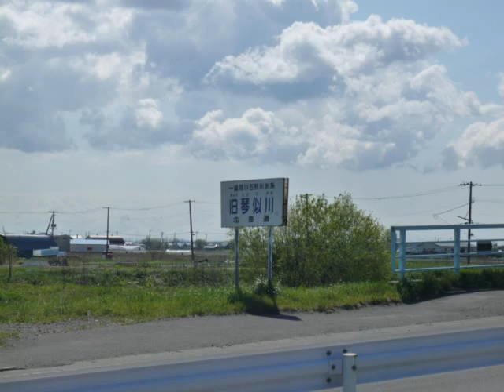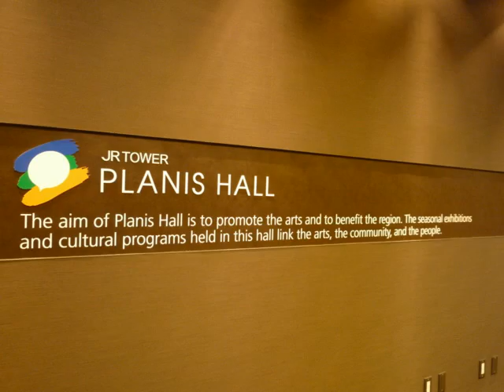Mobile Season (Instrumental)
Mobile Season
Composed, Written, Arranged, Performed & Produced by Alex Lam Kar Wai
Image Slideshow Photoed & Produced by Alex Lam Kar Wai
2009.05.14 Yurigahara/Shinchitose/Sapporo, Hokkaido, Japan